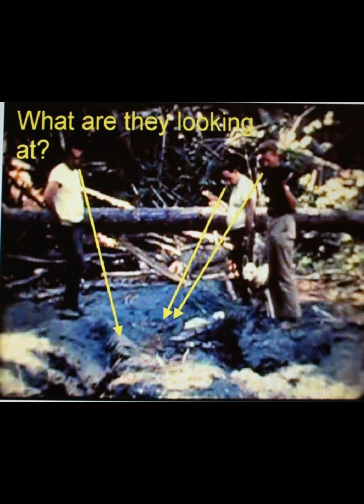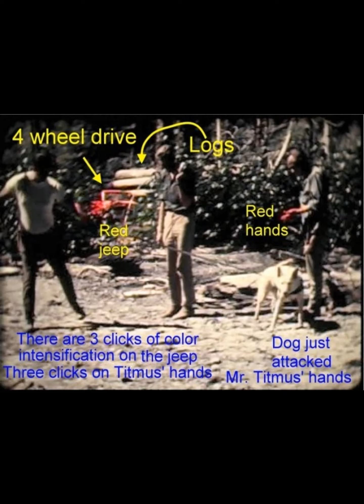Sasquatch.Episode # 112: Bluff Creek Massacre!/Bill Miller/ Thomas Steenburg.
Bill Miller and Thomas Steenburg took on a number of disruptive characters to defend the integrity of researchers !